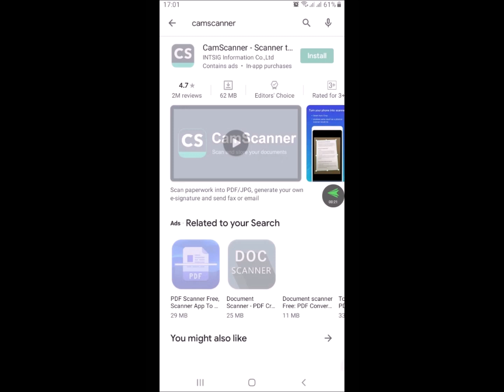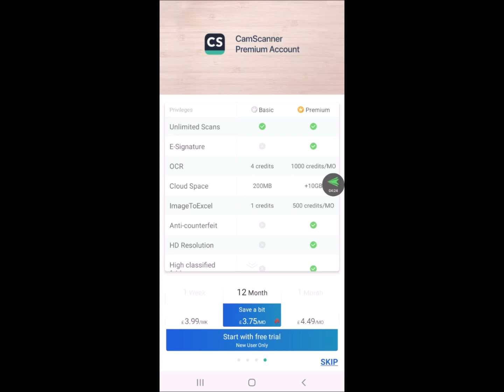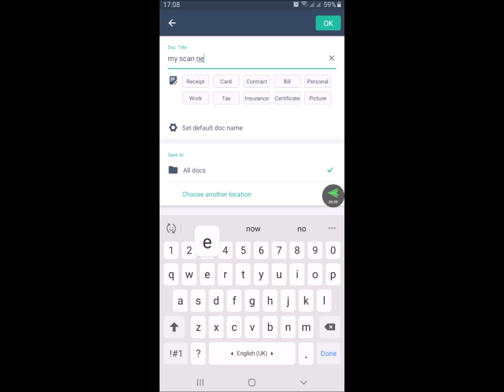How to use your mobile as Scanner | CamScanner Tutorial | Free PDF Scanner app in Urdu/Hindi